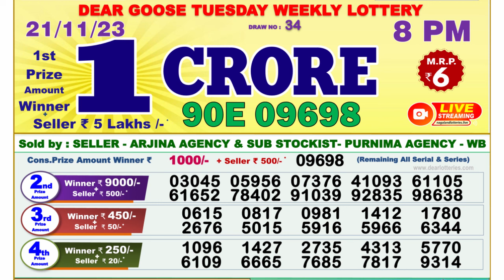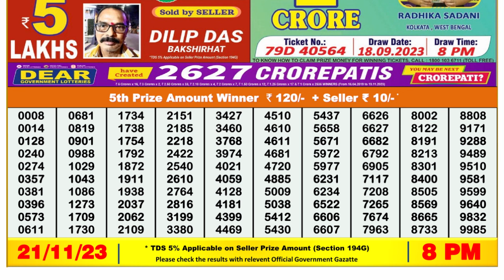Nagaland Lottery Sambad Live 8pm 21.11.23